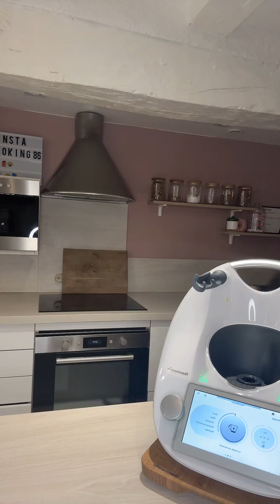💚 THERMOMIX 🔥 pain d’épice 🔥